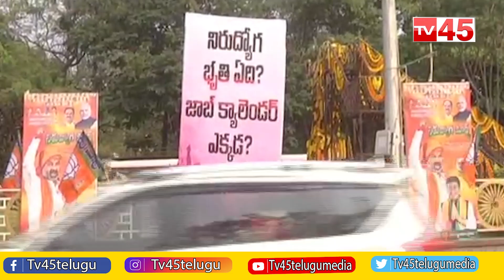BJP Holds Nirudyoga March On TSPSC Paper Leak | ఫైర్ నేతలతో బీజేపీ నిరుద్యోగ మార్చ్ - TV45 News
BJP Holds Nirudyoga March On TSPSC Paper Leak
ఫైర్ నేతలతో బీజేపీ నిరుద్యోగ మార్చ్ !